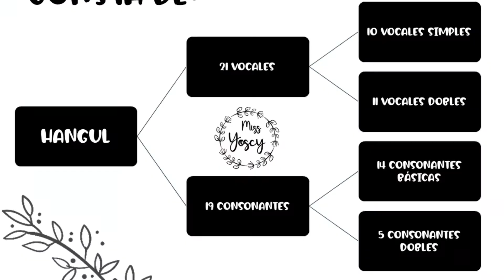DÍA DEL HANGUL 한글 - MISS YOSCY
Hola a todos hoy les traigo un nuevo video. Espero les guste conocer un poco más sobre el idioma coreano HANGUL 한글.